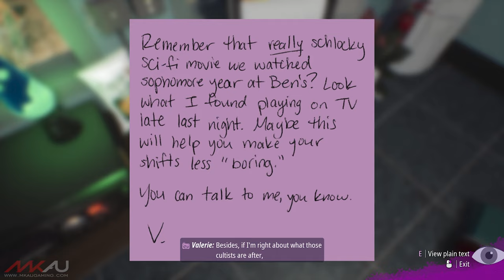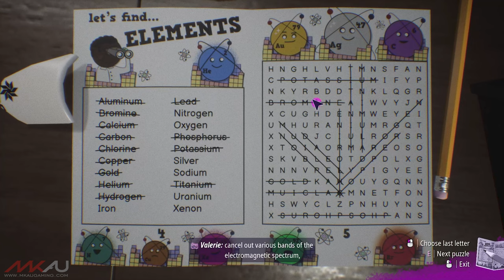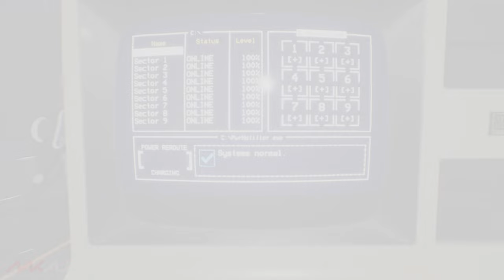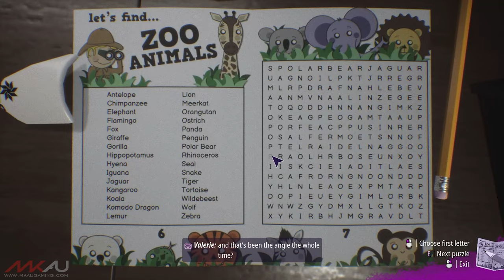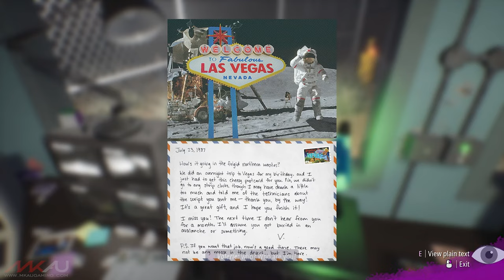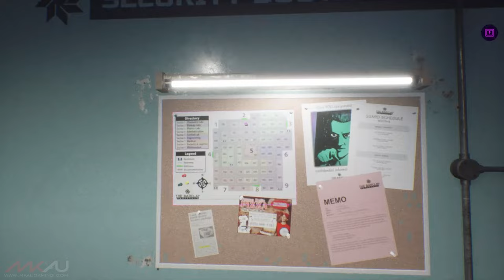Interference: Dead Air // Full Playthrough (Good Ending) [4K]